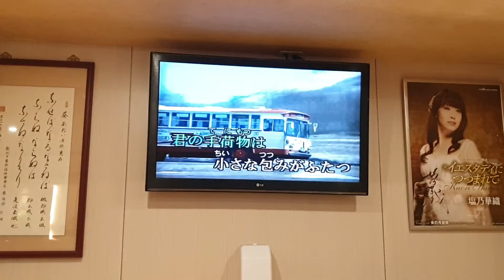驛舍 さらまさし cover 陳瑞堯 葵 2019/4/27